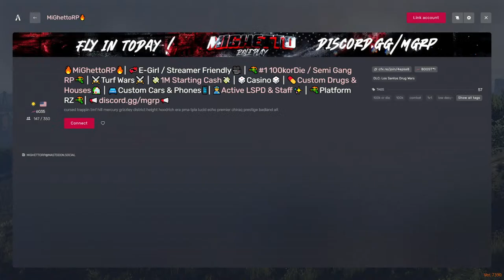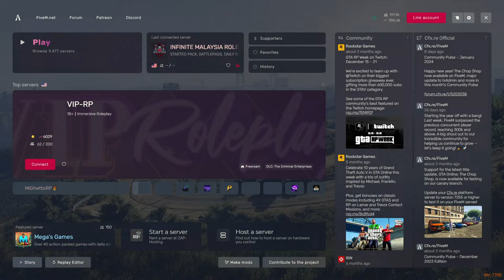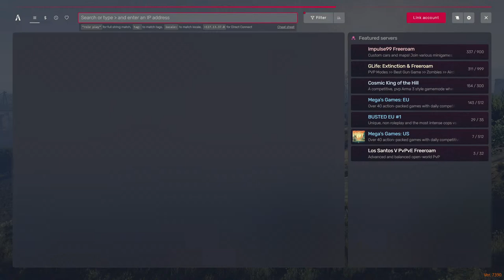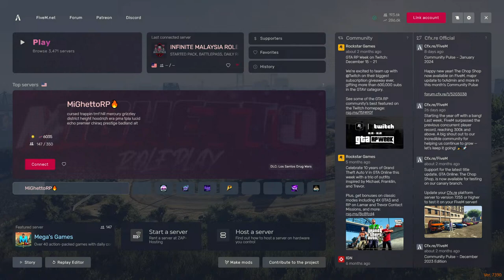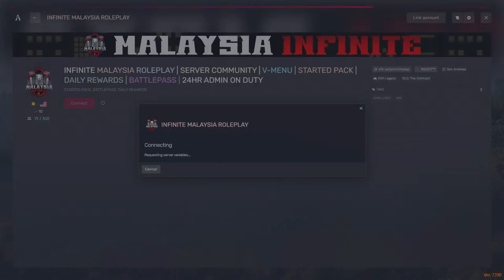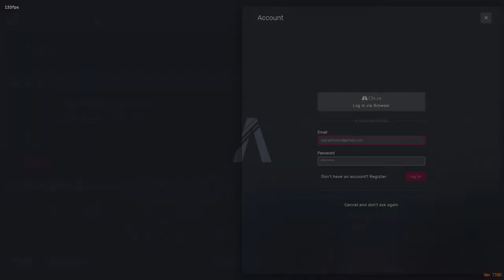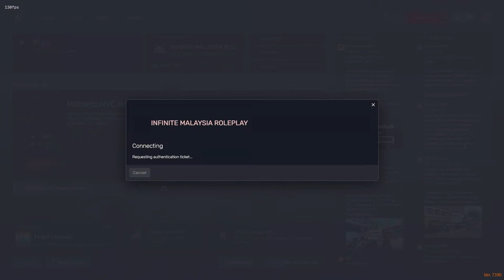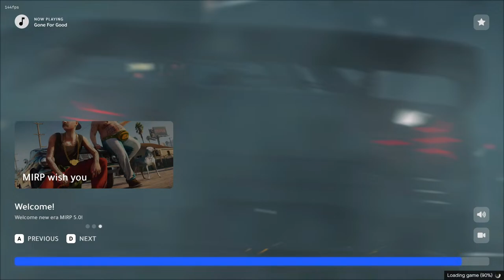GTA V (Five M)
Uraaaa